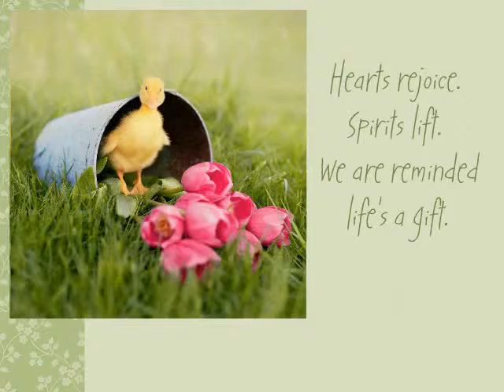Lyndoch Lavender Farm - November 2011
Located in Lyndoch in the Barossa Valley, South Australia is the Lyndoch Lavender Farm.

A second trip to Lyndoch at the tail end of Spring was just as much fun as the first. There were 4 of us who went and we had a wonderful time.

Read about where I go and what I see on WeekendNotes